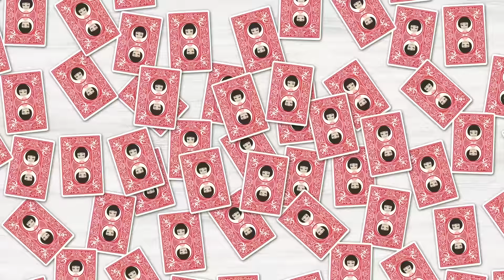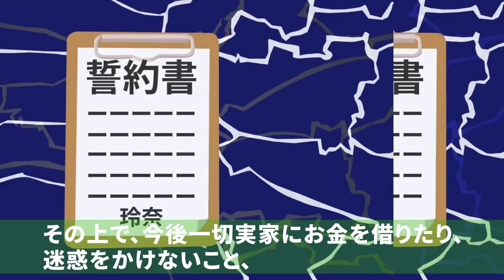【LINE】DQN姉に「引きこもりニートは出ていけ！」と妹の私は家を追い出され、足が不自由な母は泣いていた⇒義兄の話で奇行の理由が判明！在宅ワークを勘違いするクズな姉に反撃ｗ【スカッとする話】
イシシッ！こんにちは！パニ子だよ＼(￣▽￣ )皆さんの周りにもいませんか？在宅ワークにチャレンジした経験がある人。今回は「引きこもりニートは出ていけ！」と妹の私は家を追い出され、足が不自由な母を泣かすDQN姉のラインストーリー！